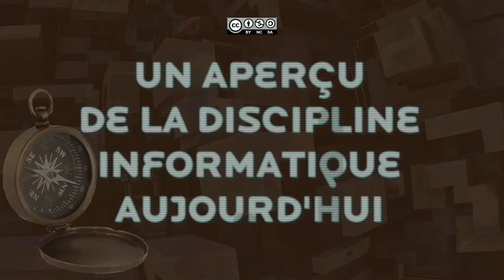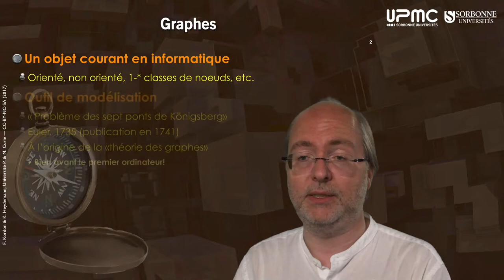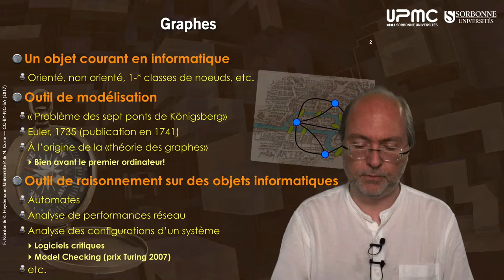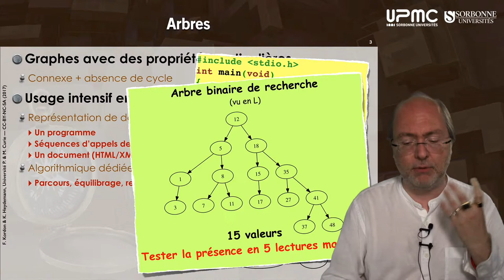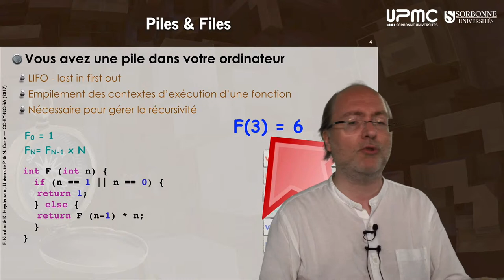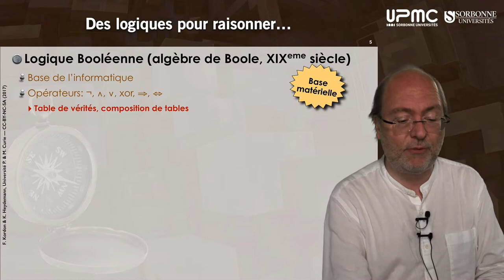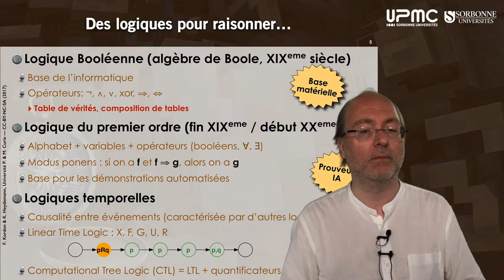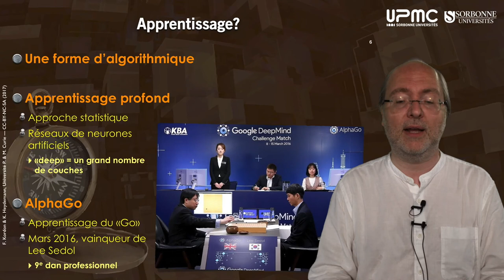07 — Aspects fondamentaux en informatique